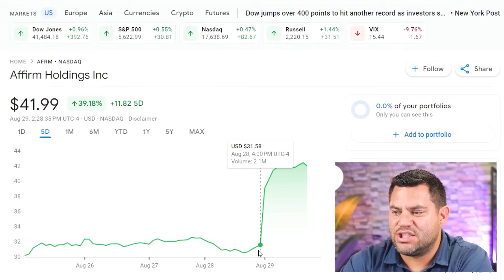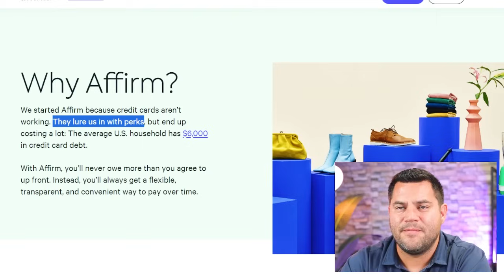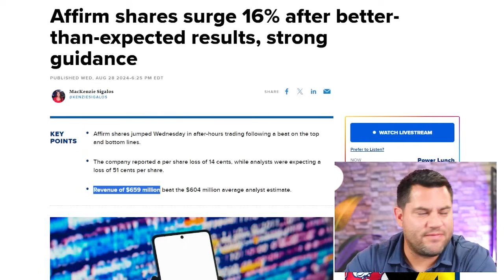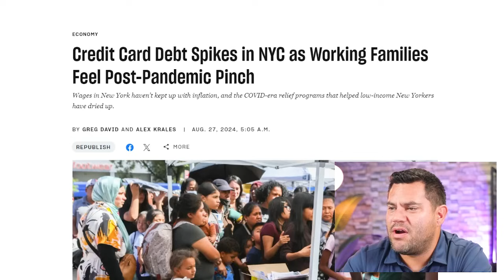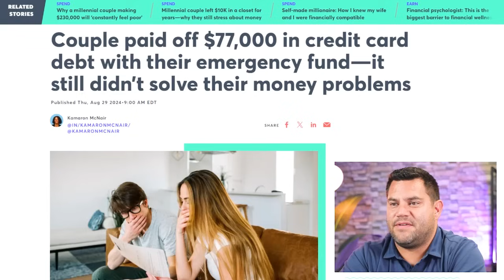Americans Spending Is Out Of Control